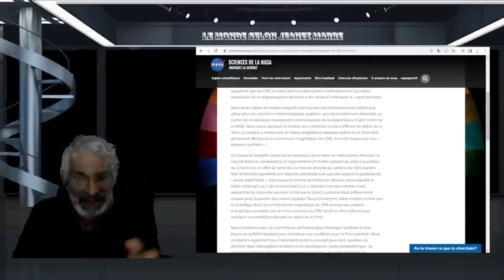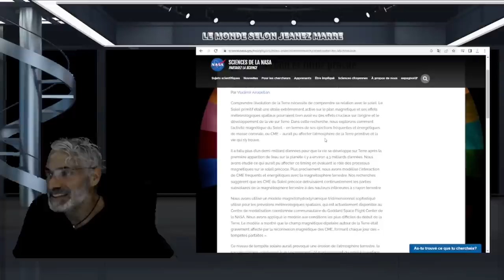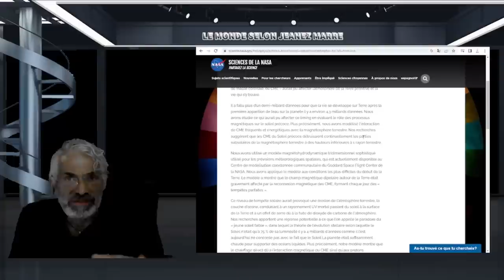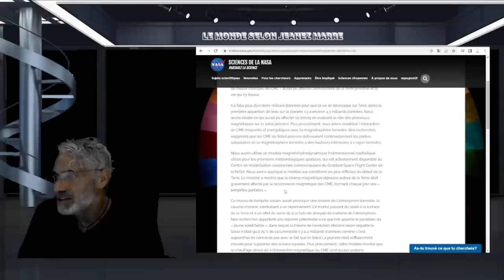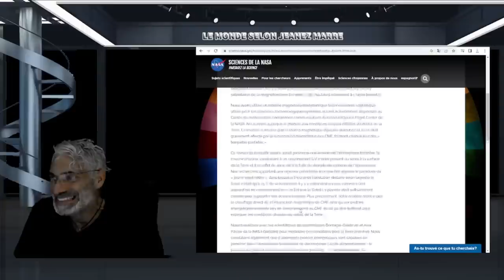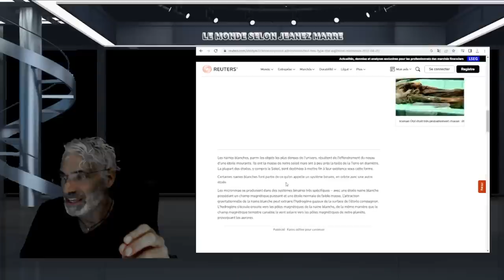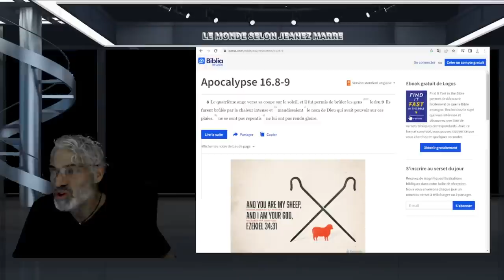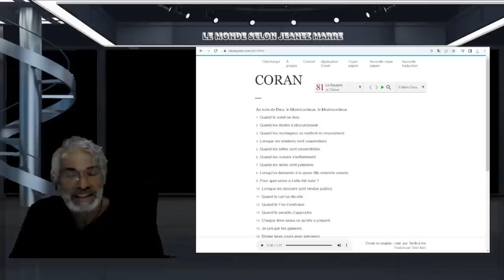Le grand désastre à venir | De la part des experts, des preuves et LA BIBLE ET LE CORAN CONFIRMENT.